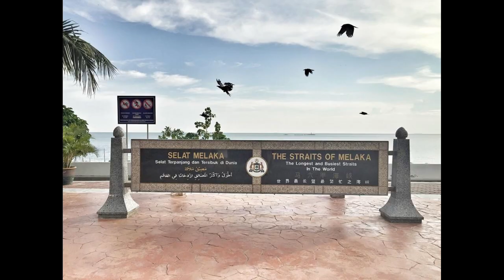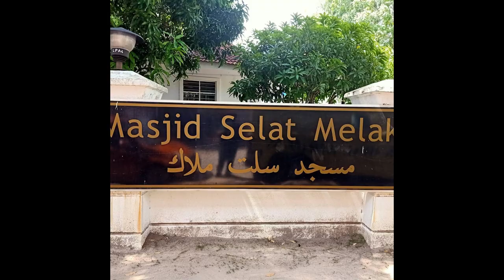Aisyaya Explore Masjid Selat Melaka & MasBro Village Paya Rumput 🌲🌳🌿🏫⛴🛥🚤🏝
Masjid Selat Melaka dan Masbro Village di Paya Rumput Melaka